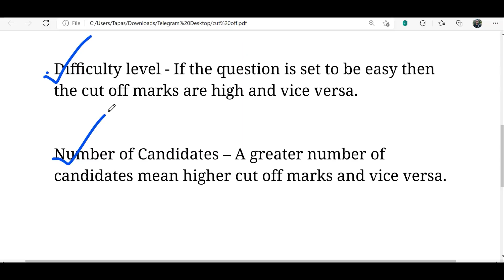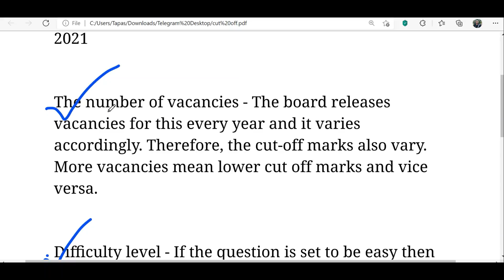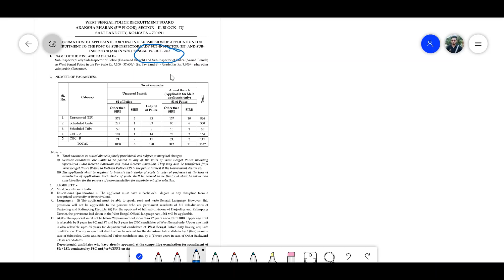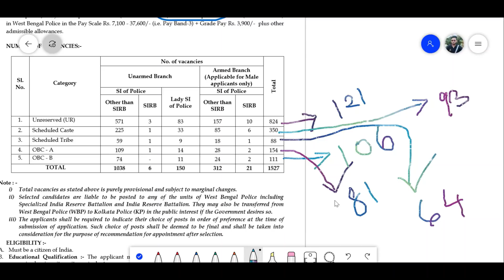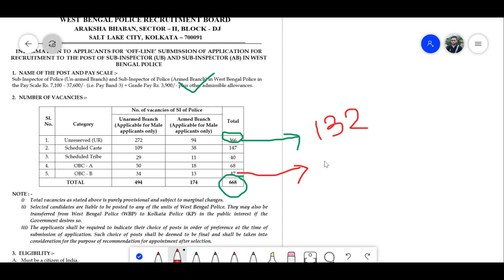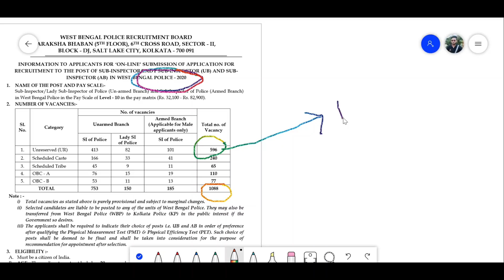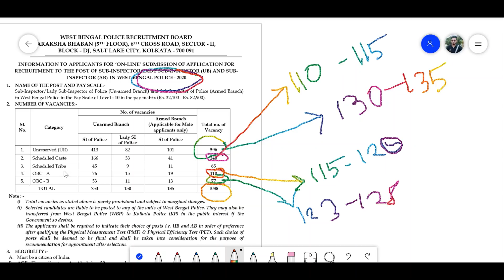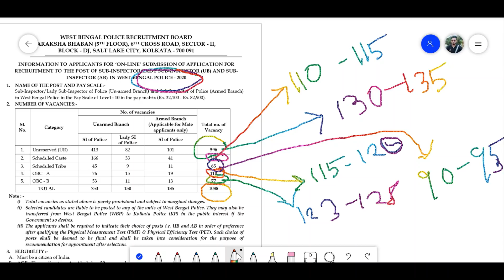Wbp SI Preliminary Cut Off Marks 2021|Wbp SI Prelims Previous Year Cut Off|Wbp SI Prelims Exam Paper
METHOD OF RECRUITMENT:- The posts of Sub-Inspector/ Lady Sub-Inspector (UB) and Sub-Inspector (AB) in the West Bengal Police shall be filled up on basis of qualifying the Preliminary Examination which will act as a screening examination followed by the Physical Measurement Test (PMT), Physical Efficiency Test (PET), Final Combined Competitive Examination and Personality Test to be conducted by the West Bengal Police Recruitment Board.

A. Preliminary Examination : (Full Marks - 200):- Candidates provisionally considered as eligible will be called for a Preliminary Examination to be held in General Studies, Logical & analytical reasoning and Arithmetic with full marks of 200 (100 marks in General Studies having 50 questions, 50 marks in Logical & Analytical reasoning having 25 questions and 50 marks in Arithmetic having 25 questions), the duration of the examination being 90 minutes. The preliminary examination will be a screening test for the selection of candidates for the Physical Measurement Test and Physical Efficiency Test. The West Bengal Police Recruitment Board shall be the competent agency to prescribe minimum cutoff marks for each social category and post taking into account the number of vacancies proposed to be filled up in each category and post.

The preliminary examination will be an OMR-based MCQ-type written examination. The question paper will be set in two languages (English and Bengali). The marks obtained by the candidate in the preliminary examination shall not be counted for the purpose of determining the final merit list.

Note: - There will be NEGATIVE marking for each incorrect answer in the preliminary examination. ¼th of the allotted marks for a particular question will be deducted for each incorrect answer. B. Physical Measurement Test (PMT) & Physical Efficiency Test (PET): - The Physical Measurement Test (PMT) as specified under para 3(F) above relating to height, weight, and chest of the candidates qualified in the preliminary examination shall be taken followed by the Physical Efficiency Test (PET) of the eligible candidates as specified under para 3(G). Qualified candidates in the PMT only will be eligible to appear in the PET. The PMT & PET shall be conducted by the West Bengal Police Recruitment Board at the venues selected by the Board for the purpose. Only qualified candidates of both PMT & PET shall be eligible to appear in the Final Combined Competitive Examination.

C. Final Combined Competitive Examination : (Full Marks - 200):- The Final Combined Competitive Examination will consist of three papers of the conventional type of questions, namely a) Paper-I:- General Studies and Arithmetic for 100 marks (50 marks for General Studies, and 25 marks for Logical & Analytical reasoning and 25 marks for Arithmetic) of 2 (two) hours duration. b) Paper-II:- English of 50 marks of 1 (one) hour duration. c) Paper-III:- Bengali/Hindi/Urdu/Nepali of 50 marks of 1 (one) hour duration. The written examination for all the above three papers of the Final Combined Competitive Examination shall be held on the same day at selected centers to be decided by the West Bengal Police Recruitment Board. The question paper for Paper - I (General Studies and Arithmetic) of Final Combined

FIND US